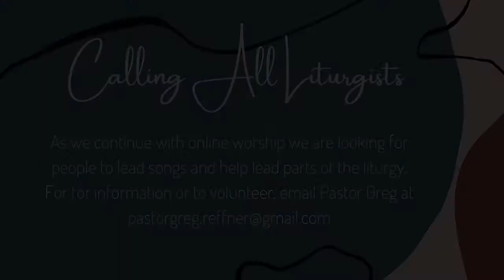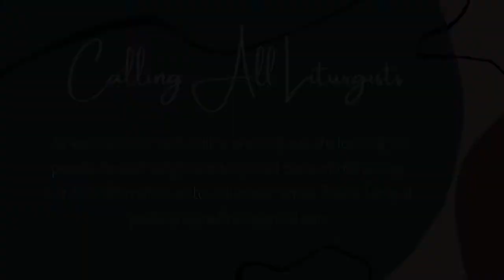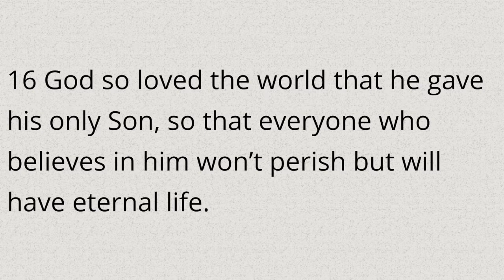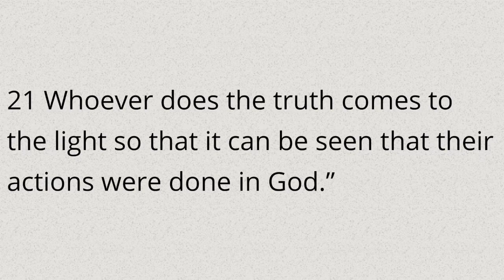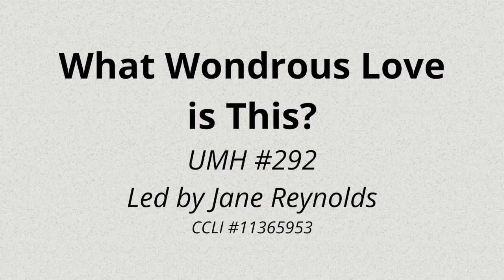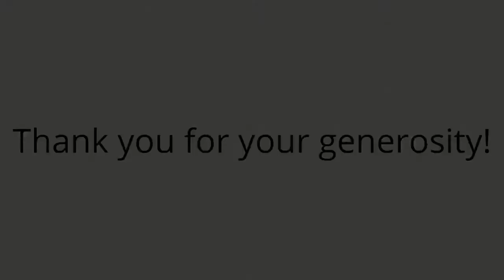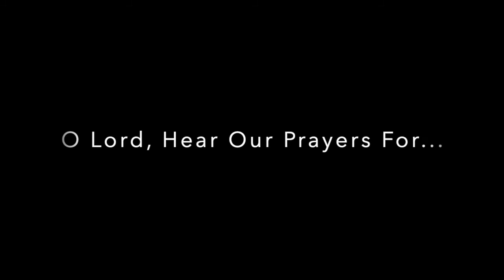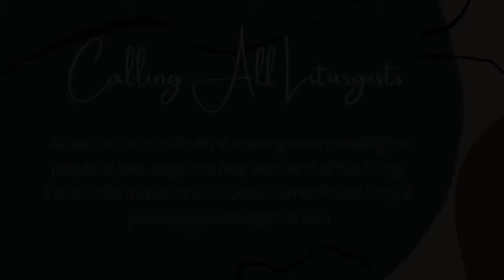March 14th 2021 | 10am Worship | Brownsville UMC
John 3:14-21 | Again & Again: God Loves First

All music used with permission. CCLI License #11365953​​​​​​​